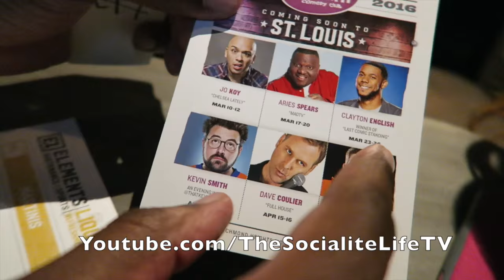"WE MET MARLONWAYANS!" VLOG #924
♡ Ebates is COMPLETELY FREE to sign up AND you get CASH BACK on EVERY SINGLE THING YOU PURCHASE! Plus, my FAMBAM members get a FREE $10 GIFT CARD from your choice of Target, Macy’s, Walmart, Kohls, etc or you can choose a $10 Ebates Cash to be used on ANY STORE affiliated with Ebates!

14248 F Manchester Road, Suite #200